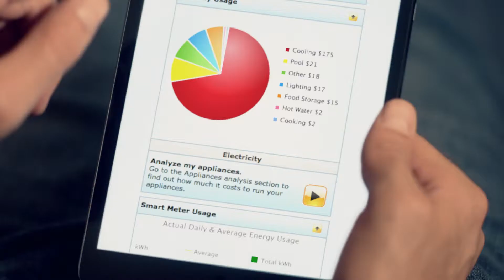Anywhere Campaign: Tools :30 (espanol)